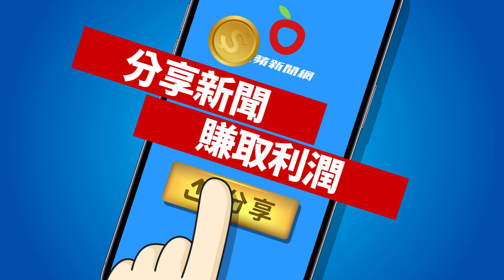獨家專訪｜甄珍失聯132天新年現身 劉家昌批炒新聞「愛出風頭」｜壹蘋新聞網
資深影后甄珍去年8月底與外界失聯，直到跨年夜兒子章立衡微信「發聲」，代甄珍向外界報平安「一切都好」，甄珍則是微信交友圈向親友拜年並PO聚餐照，甄珍母子相隔132天才現身，據傳8月底她在北京與導演前夫劉家昌打官司。對此，劉家昌接受《壹蘋新聞網》專訪表示對甄珍失聯完全不知情，北京官司是公司對公司爭奪股權，他沒出面，批評甄珍失聯只是炒作，「我跟你失聯多久了，人不是天天失聯嗎？她一會兒住香港，一會兒住台灣，失聯太正常了，我天天失聯，她怎麼這麼愛出風頭，這樣還要上媒體，怕被邊緣化」。

【獨家專訪｜甄珍失聯132天新年現身　劉家昌批炒新聞「愛出風頭」】